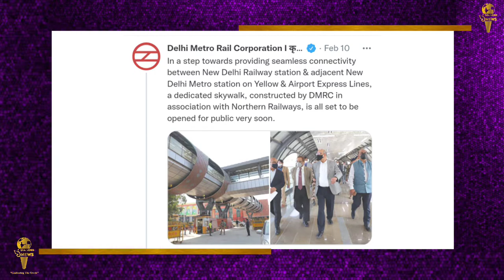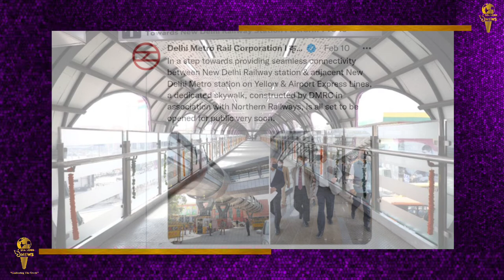मेट्रो स्टेशन से नई दिल्ली रेलवे स्टेशन के लिए बना मेट्रो स्काईवॉक (Metro Skywalk)dmrc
मेट्रो स्टेशन से नई दिल्ली रेलवे स्टेशन पहुंचने के लिए यात्रियों को  अब  ज्यादा नही चलना  होगा । जी हां दिल्ली मेट्रो रेल कार्पोरेशन ने येलो और एयरपोर्ट एक्सप्रेस लाइन पर नई दिल्ली रेलवे स्टेशन और नई दिल्ली मेट्रो स्टेशन के बिच स्काईवॉक (Skywalk) बनाया गया है जो जल्द ही जनता के लिए खुल जाएगा
. मेट्रो स्टेशन से नई दिल्ली रेलवे स्टेशन पहुंचने के लिए यात्रियों को अपने भारी समान के साथ लंबा रास्ता तय करना पड़ता है. ऐसे में दिल्ली मेट्रो रेलवे कारपोरेशन (DMRC) ने येलो लाइन की  नई दिल्ली मेट्रो स्टेशन और रेलवे स्टेशन के बीच अजमेरी गेट की तरफ एक स्काईवॉक (Metro Skywalk) बनया है.जिस  स्काईवॉक का काम लगभग पूरा हो गया है
डीएमआरसी ने अपने बयान में कहा, है की " येलो और एयरपोर्ट एक्सप्रेस लाइन पर नई दिल्ली रेलवे स्टेशन और नई दिल्ली मेट्रो स्टेशन के बीच कनेक्टिविटी के लिए डीएमआरसी ने उत्तर रेलवे के सहयोग से स्काईवॉक बनाया गया है जो जल्द ही जनता के लिए खुल जाएगा."  मेट्रो के प्रबंध निदेशक मंगू सिंह ने गुरुवार को स्काईवॉक का निरीक्षण किया. यह स्काईवॉक रेलवे स्टेशन के अंदरुनी फुटओवर ब्रिज से जुड़ा हुआ है. इसकी मदद से आप नई दिल्ली रेलवे स्टेशन के प्लेटफॉर्म नंबर 1 से 16 तक जा सकते हैं.
यह स्काईवॉक करीब 242 मीटर लंबा है, जिसपे आने-जाने के लिए छह एस्केलेटर लगाए गए हैं वहीं  रेलवे अधिकारियों के मुताबिक, यह नवनिर्मित स्काईवॉक रेलवे स्टेशन के अंदर फुट ओवर ब्रिज (एफओबी) का विस्तार है.  इससे अजमेरी गेट, भवभुति मार्ग पर ट्रैफिक संचालक निर्बाध गति से चलाने में मदद मिलेगी.
आपको बता दे की स्काईवॉक में सीसीटीवी निगरानी कैमरे और शौचालय जैसी सुविधाए हैं. और  इसके अलावा टिकटिंग काउंटर, साइनेज और एक डीएमएक्स कंट्रोल लाइट भी है.  खूबसूरती से डिजाइन किए गए स्काईवॉक में आगरा स्टोन क्लैडिंग सहित जंतर मंतर की याद ताजा करने वाले एस्केलेटर और सीढ़ियां हैं.
बता दें यह प्रोजेक्ट साल 2019 में शुरू किया गया था. स्काईवॉक का काम 9 महीनों में पूरा करने का लक्ष्य था लेकिन सर्दी के मौसम में प्रदूषण के चलते काम रुकने और फिर कोरोना की वजह से प्रोजेक्ट पर असर पड़ा है